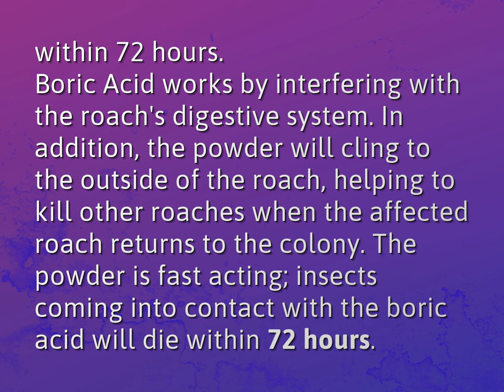How long does it take boric acid to kill roaches?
James Webb (2022, August 8.) How long does it take boric acid to kill roaches?
    WHYS.video